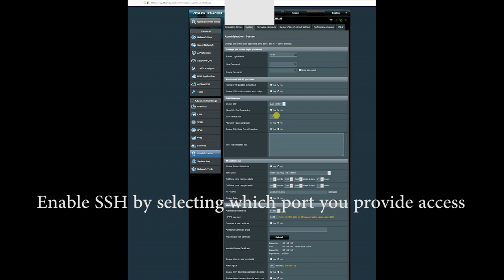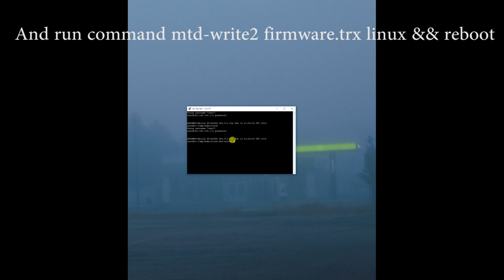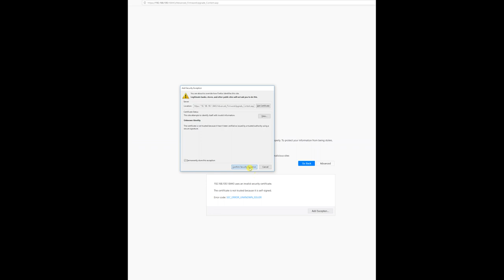how to flash/update Asus rt-series router via ssh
Here is quick howto flash  or update Merlin  firmware to Asus wifi router via ssh. Merlin have many features that original firmware don't have e.g Openvpn server

Firmware available to:
rt-ac1900
rt-ac3100
rt-ac3200
rt-ac5300
rt-ac56u
rt-ac66u
rt-ac68u
rt-ac86u
rt-ac87u
rt-ac88u
rt-n66

Title: Far The Days Come